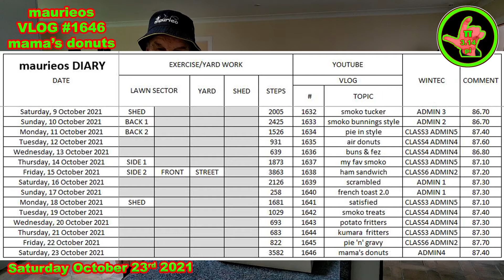maurieos VLOG #1646 mama's donuts